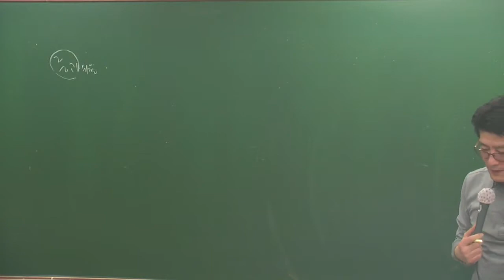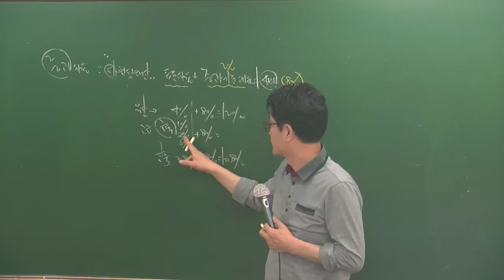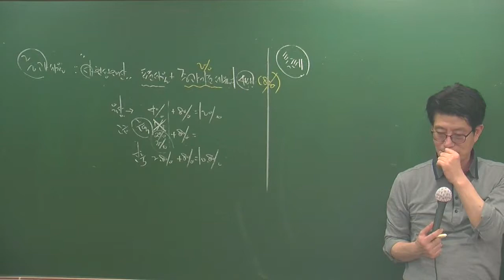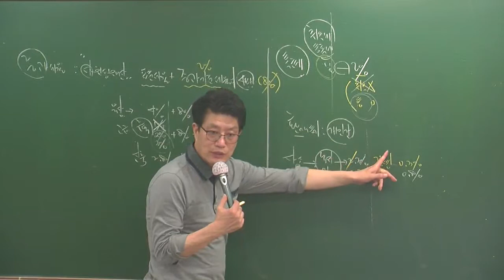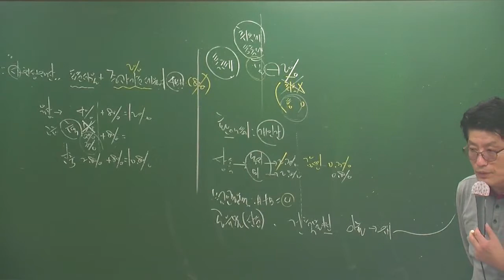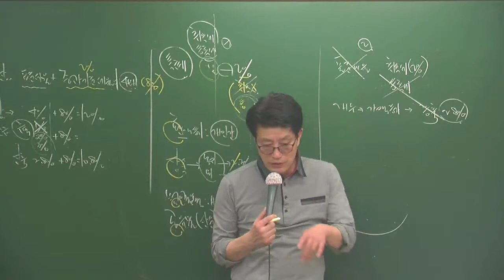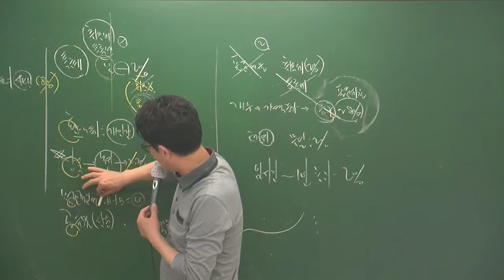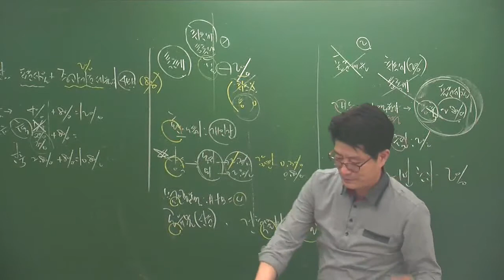세법5-4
5월심화과정